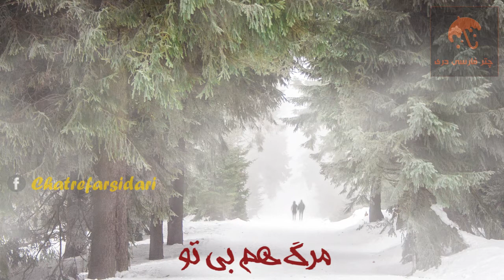نیستی مریم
نیستی مریم! ببینی چشم های ساده را
دیده دیده کور گشته طول و عرض جاده را
کاوه جبران